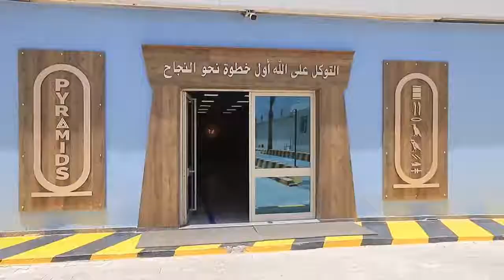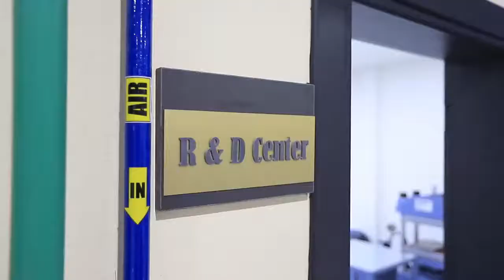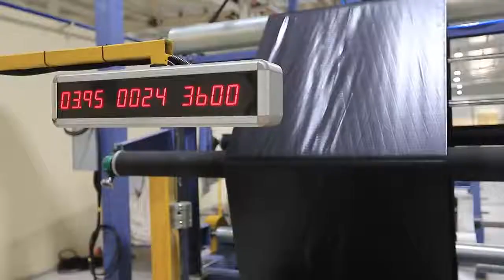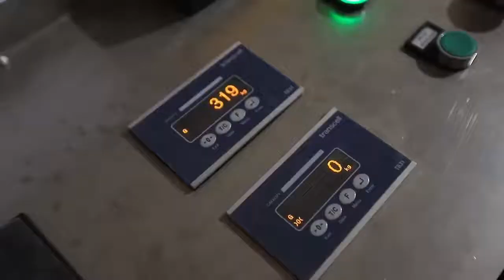Pyramid Tires starts manufacturing at Egypt tyre factory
Pyramid Tires, a new tyre manufacturer based in Port Said, northeast Egypt, saw its first tyres roll off the production line on 9 May 2020. The factory currently manufactures motorcycle, forklift and agricultural tyres as part the first phase of the plant’s development. The second phase, which is scheduled to completed by the end of 2022, will see the company add passenger car, truck and OTR tyres to its portfolio.